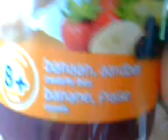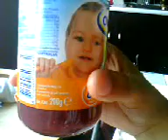MOV0015A.3gp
eliel y su 8 meses